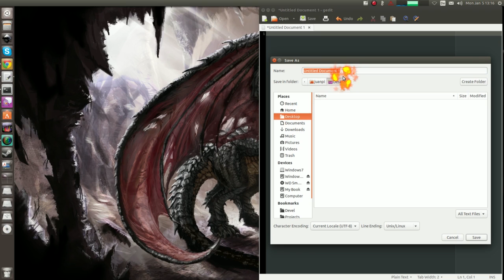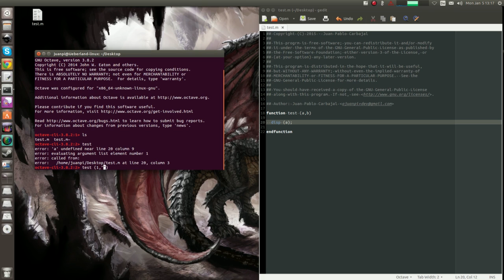Editar y ejecutar mfile en GNU Octave (cli)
Creación de un mfile en Gedit y posterior ejecución desde la linear de comandos de GNU Octave.